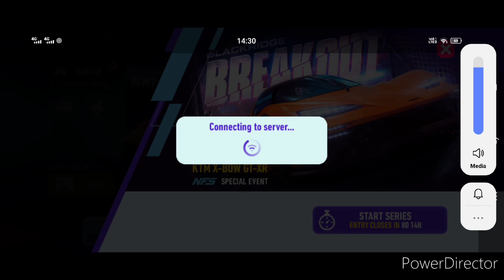2024 KTM X-Bow GT-XR (Breakout - Day 1) | Job Hunt..🔥💯 [Need For Speed: No Limits]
Blackridge Breakout Day 1 Job Hunt Special event Gameplay 🔥🔥 NFSNL!!!